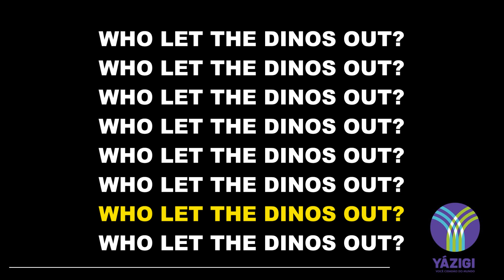Who let the dinos out - Parody - Yázigi Novo Hamburgo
Sing along to our song about dinos!